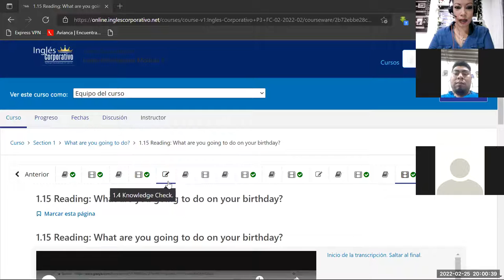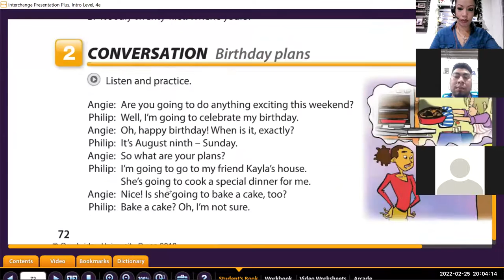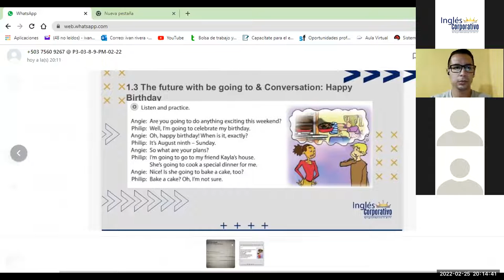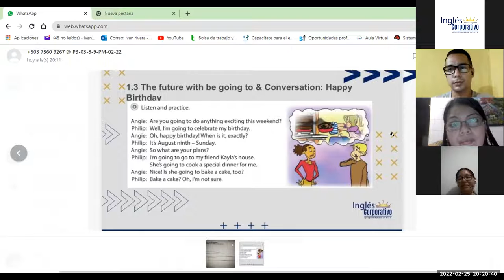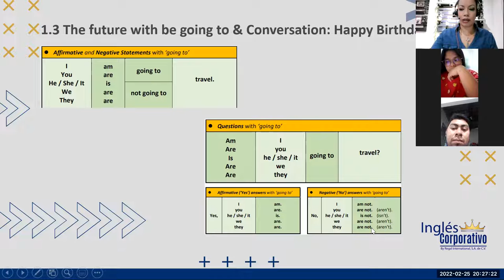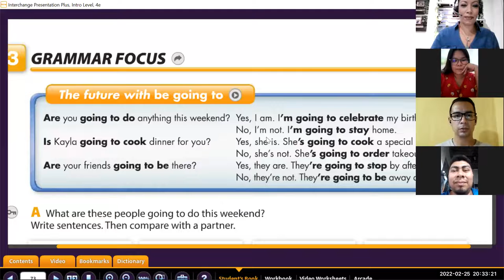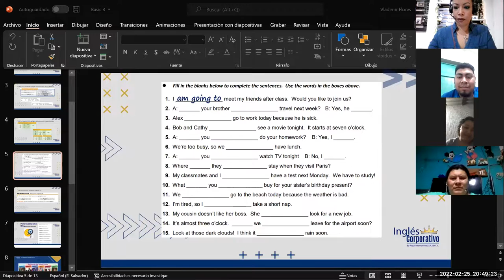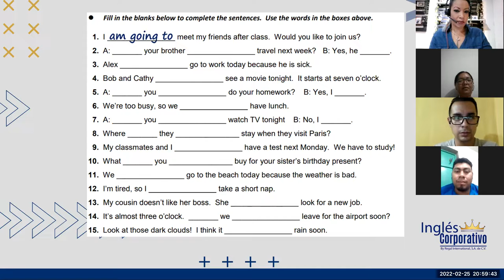Ingles Corporativo- Class 2 Birthday plans